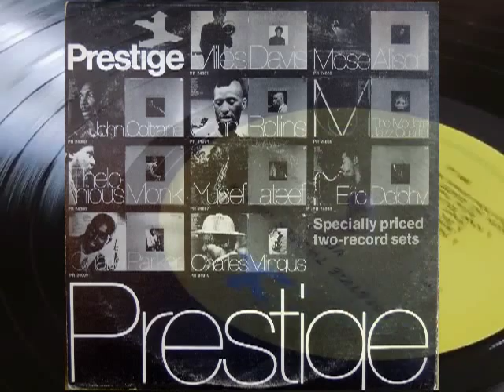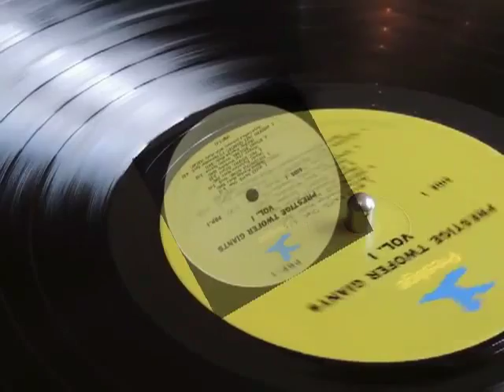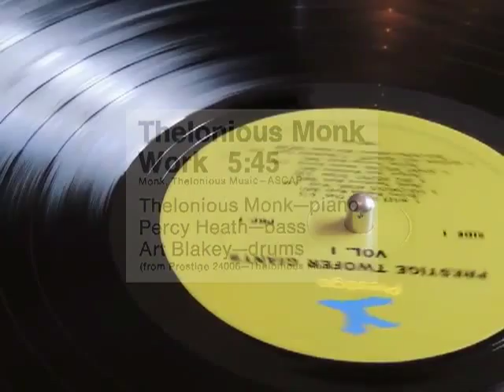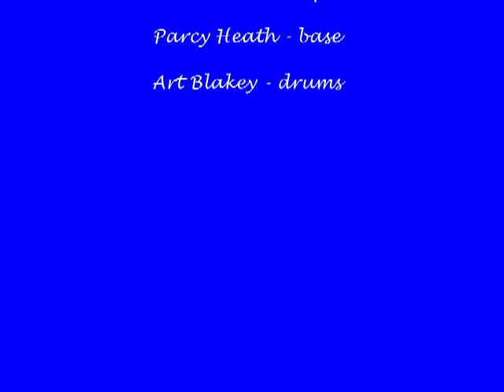WORK - Thelonious Monk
Thelonious Monk - piano